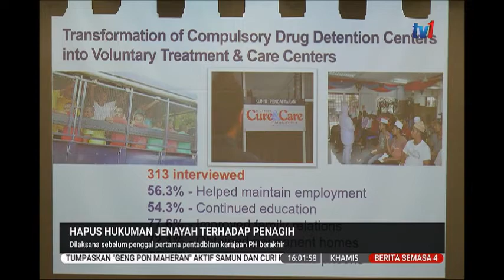30 JAN 202030 JAN 2020 S4 – HAPUS HUKUMAN JENAYAH TERHADAP PENAGIH DILAKSANA